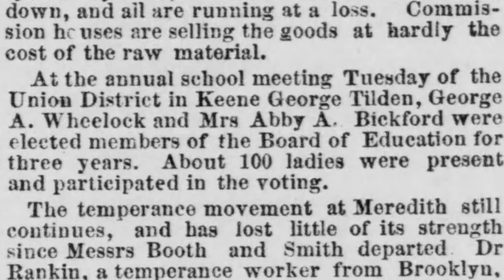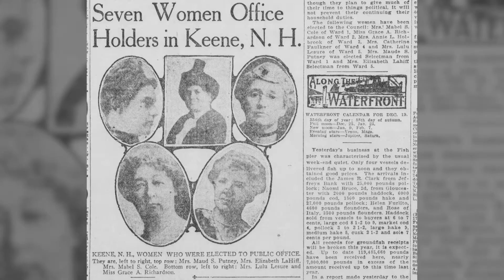The Vote: New Hampshire | Women of Keene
To commemorate the 100th Anniversary of the ratification of the 19th Amendment, the Historical Society of Cheshire County has launched a new project to research and tell the untold stories of the “BadAss Women of Keene.” These women fought for, won and exercised their voting rights in ways that changed the face of politics in the region.